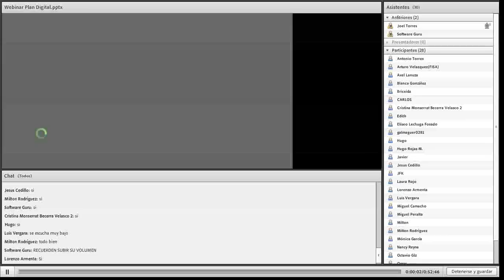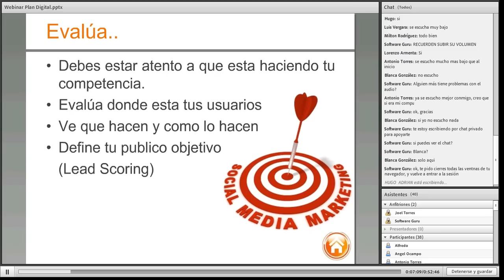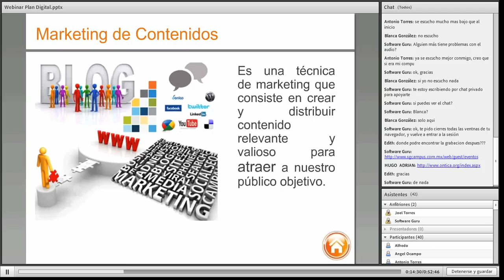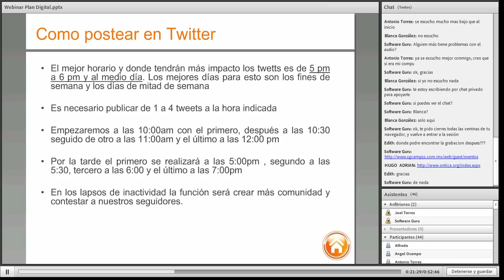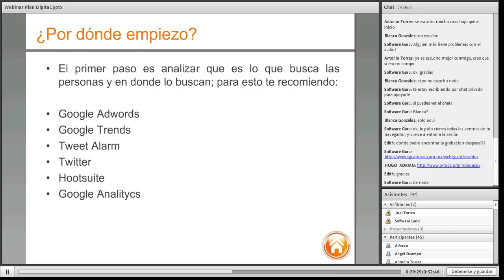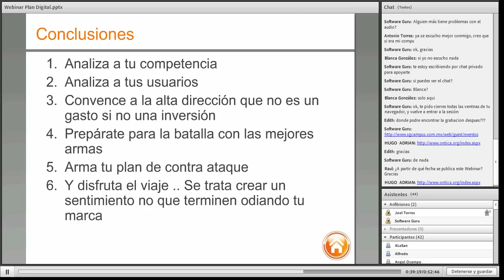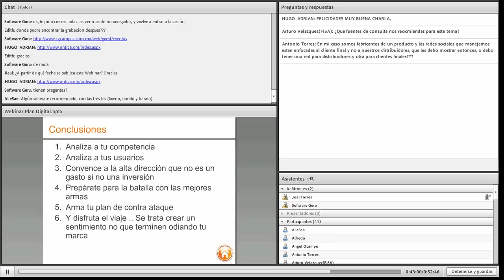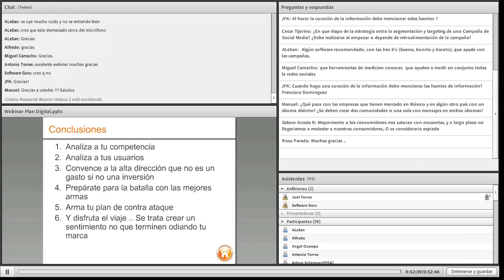Webinar Gratuito "Aplicación del Plan Digital a la industria de TI"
Impartido por Joel Velazquez Torres, Gerente de Marketing en e-process México.